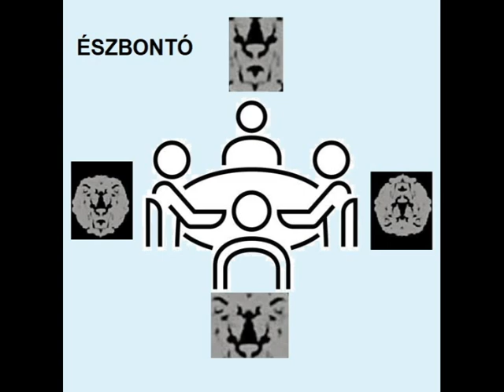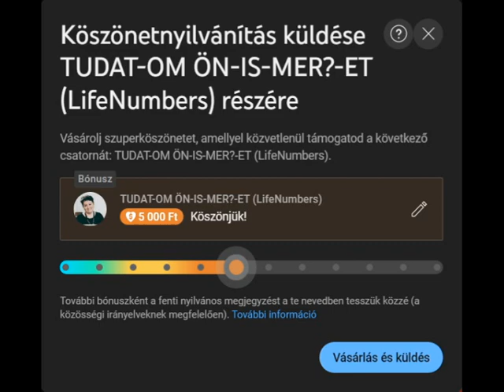WHO - pandéméia - dezinformációk